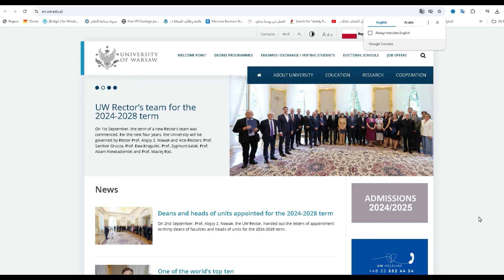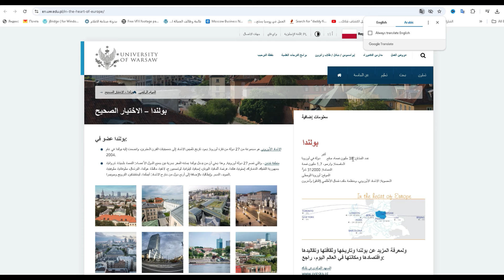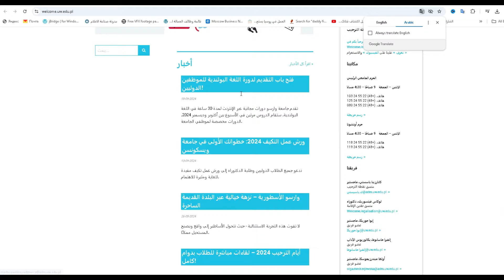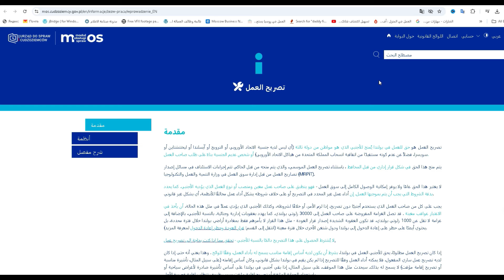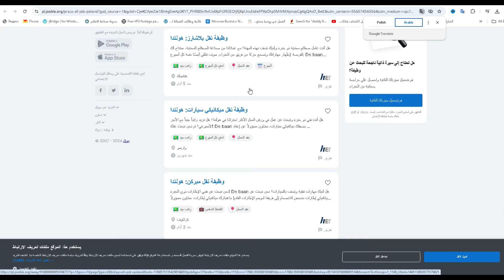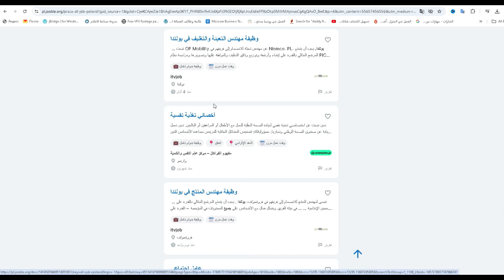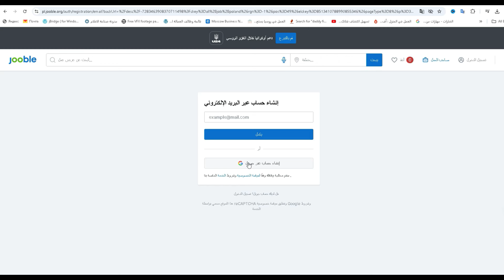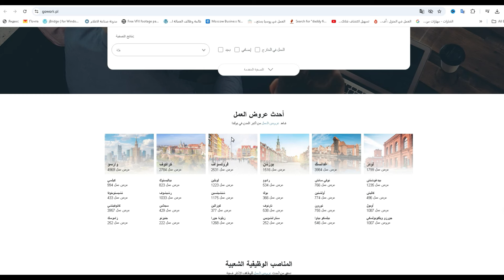بولندا أخيرا تفتح أبوابها للعرب | ملف كامل للتقديم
ملف كامل اهم  طرق للهجرة الي بولندا ، حيث ان بولندا اسهل دولة أوروبية   للهجرة اليها و العمل و المعيشة أيضا .

اهم الجامعات البولندية اللي بتقدم منح للمقيمين خارج بولندا

لطلب خدمة عمل السيرة الذاتية  " مدفوعة "